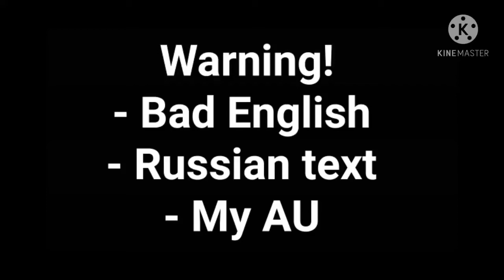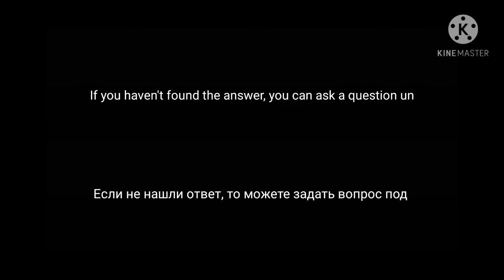Perstale: Introduction||Undertale AU||Gacha club||(read description)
Info:

And here is the promised video for my undertale AU. (The preview looks better than the video itself lol)
Most likely, one or two videos will be released in a similar style. (Perhaps among them there may be a video about my scp character, but probably not)

Information about the characters in the comments.

Инфо:

А вот и обещанный ролик по моей undertale AU.(превью выглядит лучше чем само видео лол)
Скорее всего в подобном стиле выйдет еще один или два видео.(возможно среди них может быть видео про моего scp персонажа, но наверное все же нет)

Информация про персонажей в комментах.